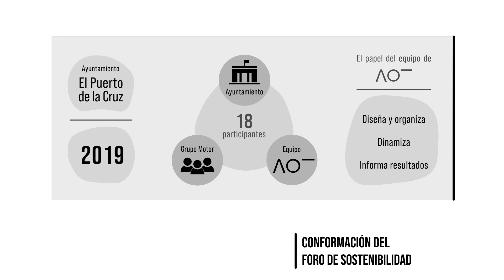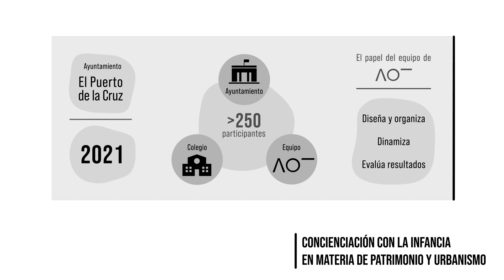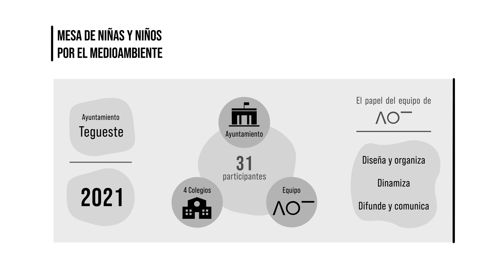Asistencia a las Oficinas Técnicas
Reportaje sobre la Asistencia a las Oficinas Técnicas